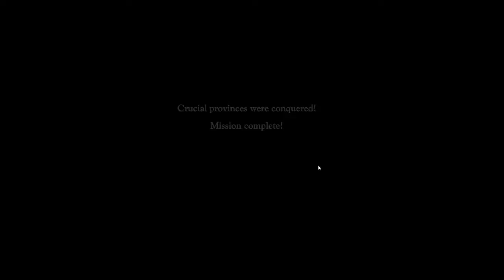ARCHANGEL SANDALPHON!!! Swords and Sandals Crusader E3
In this episode...I have the power of an archangel